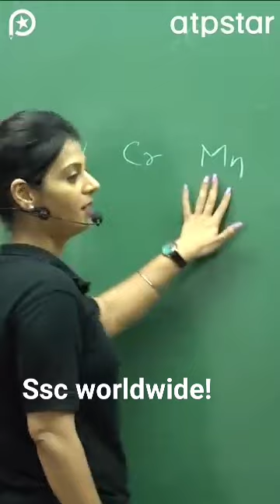3D ,,,chemistry formula for class 9&10 cjkl best